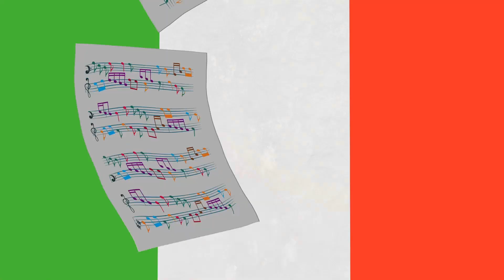🌞 Le avventure estive di Masha e Orso 👧🐻 TaDaBoom Italia 🌿🌟 Masha e Orso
🌿 00:00 Le ruote dell’autobus 🚌 Filastrocche per tutti
🌿 2:03 La Canzone Dei Moschettieri 🤠 I Tre Moschettieri (Episodio 64)
🌿 3:34 Parigi e la moda 💃 La moda in rosa (Episodio 2)
🌿 5:45 Tutti in pentola! 🍒 Un Giorno Da Ricordare (Episodio 6)
🌿 7:01 SANTA LUCIA 🍕 La patria del belcanto (Episodio 1, Le canzoni di Masha)
🌿 8:46 ALL’OPERA! 🎭 Tutto il mondo è un palcoscenico (Episodio 76)
🌿 9:29 Se sei felice e tu lo sai 🎉💃 Filastrocche